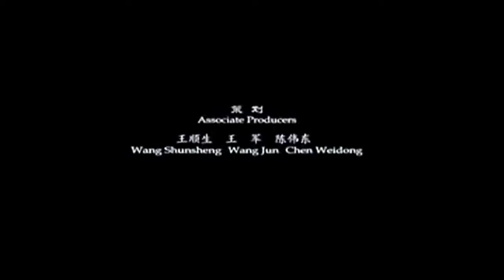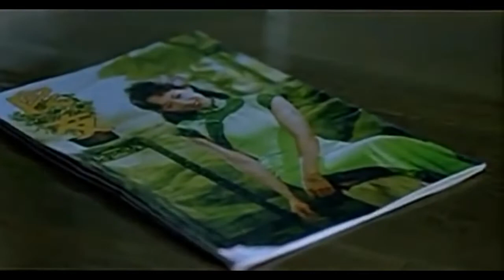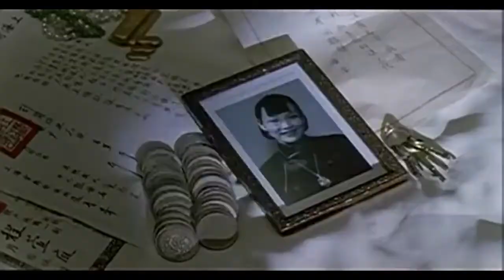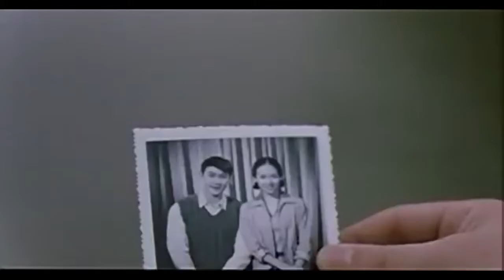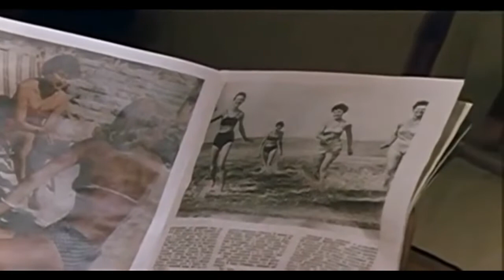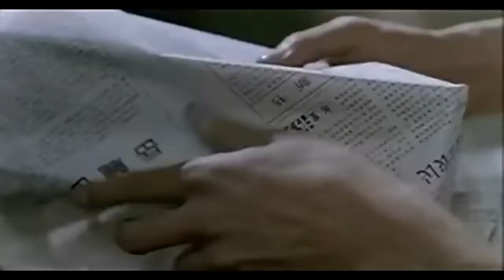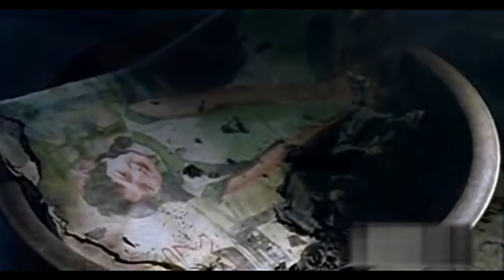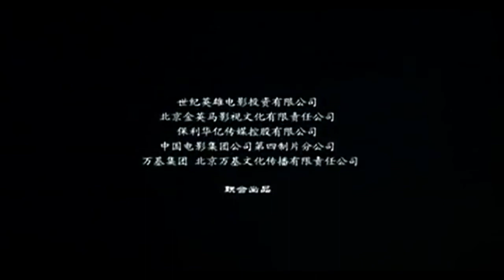藝苑掇英 《茉莉花開》 Jasmine Women 電影 中國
《茉莉花開》採用了三段式敘述手法，用茉、莉、花三個篇章講述了一個家庭三代上海女子的愛情與命運。 （天津教育報評） [9] 影片含有大量精緻和專業化的服裝以及道具。 （濟南日報評） [14]
《茉莉花開》通過對一家三代女人淡淡的命運哀愁和人生轉折的描述，反映了大時代的巨變。 （新浪網評） [10] 茉、莉、花分別是三個女子的名字，這三代女性暗含了一個女人心理成長的辛酸。從年輕美麗、富於幻想的茉，到敢愛敢恨、為愛癡狂的莉，再到堅強獨立、近乎完美的花，三代女性的故事更像是一個女人一生的變化過程。 （天津教育報評） [9] 在茉、莉、花三代女性不同的人生經歷中，唱出了不同心境、不同態度。
茉莉花（章子怡飾），一個由經營著照相館的單親母親養大的十八歲少女，在遇到孟老闆（姜文飾）後一生的命運發生了改變，她成了明星，同時也懷上了孟老闆的小孩。茉生下孩子不久就被棄了，失去了明星的光彩，她為這個私生女取名叫莉（章子怡飾）；莉一心要離開這個陰冷的家，嫁給了水泥廠工人鄒傑（陸毅飾），她決定生個小孩，但她偏偏不能生育，只能從福利院領養了一個女孩取名叫花（章子怡飾），莉對生活仍然極度不滿，甚至懷疑自己的丈夫鄒傑與養女有染，丈夫選擇了臥軌自殺，莉精神分裂離家出走了；花找了一個男友小杜（劉燁飾），在結婚後懷孕不久發現小杜有了外遇，她堅決地提出離婚並把小孩生了下來。
章子怡 飾 茉 莉 花
陳沖 飾 茉母
陳沖 飾 茉（中年、老年）
姜文 飾 孟老闆
陸毅 飾 鄒傑
林棟甫 飾 導演
蓋麗麗 飾 女演員
黃達亮 飾 王先生